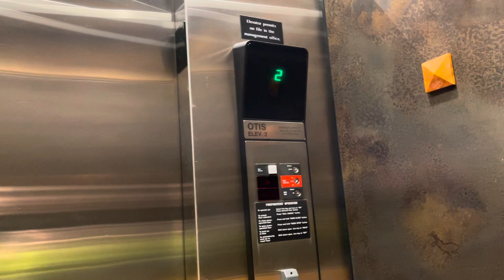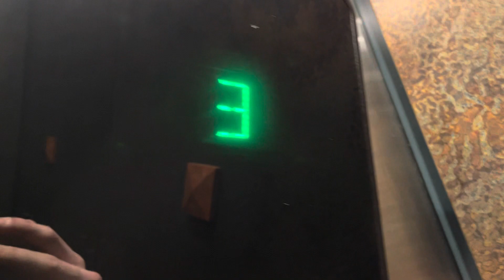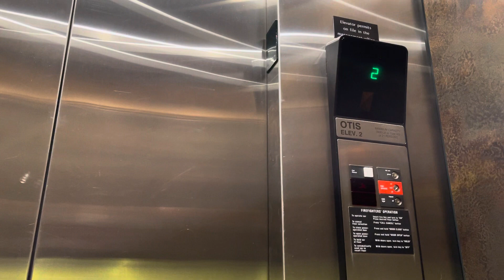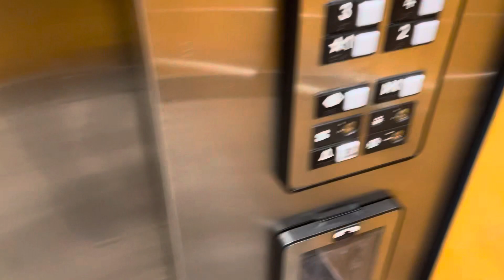Otis Series 1 Hydraulic Elevators at 1800 Blankenship Rd West Linn, OR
Installed: Early to mid 2000's